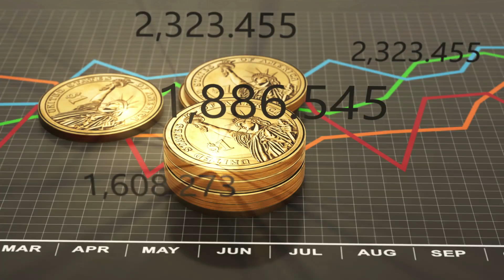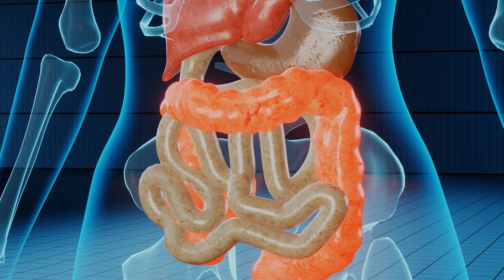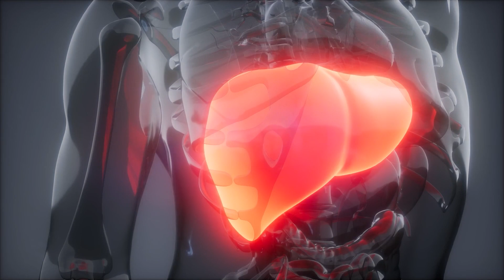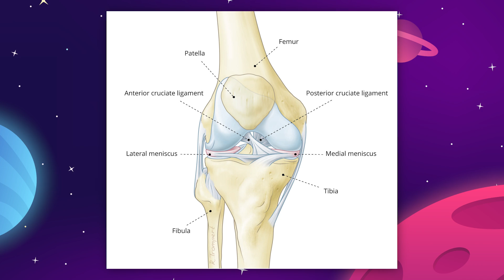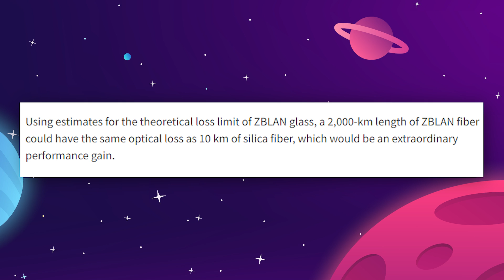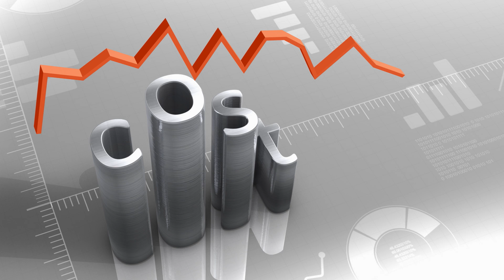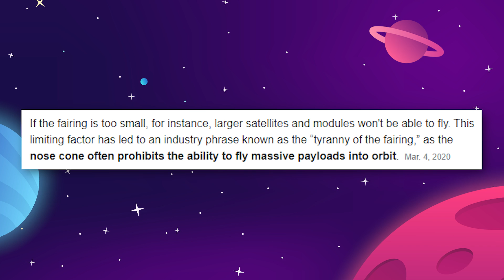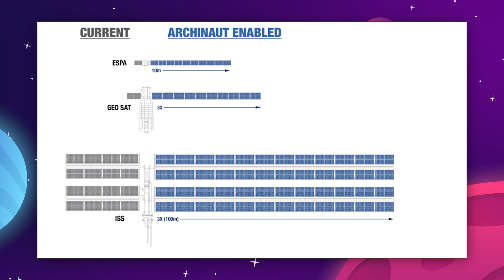How Space Manufacturing Will Change Everything!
How Space Manufacturing Will Change Everything! Blue Origin and Boeing are building an orbital reef space station that will be used for space tourism, manufacturing, research and development, and more...